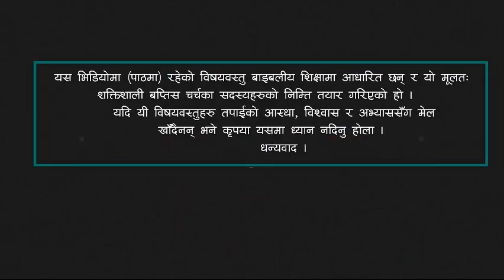The Death of Death in the Death of Christ- || ख्रीष्टको मृत्युमा मृत्युको मृत्यु- हिब्रूहरू २ः१०-१८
ख्रीष्टको श्रेष्ठता (Superiority of Christ)
हिब्रूहरू— वचन प्रचार सृंखला
Hebrews— Sermon Series
ख्रीष्टको मृत्युमा मृत्युको मृत्यु— हिब्रूहरू २ः१०-१८
The death of death in the death of Christ- Hebrews 2:10-18
© शक्तिशाली बप्तिस मण्डली, २०२१